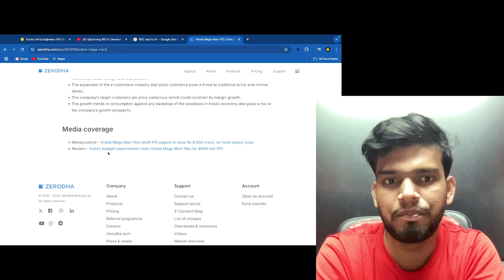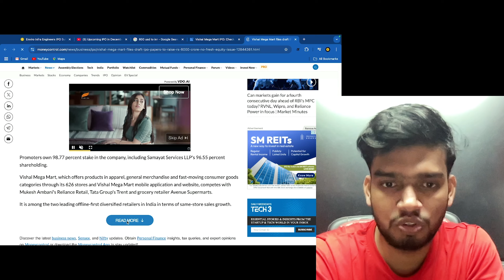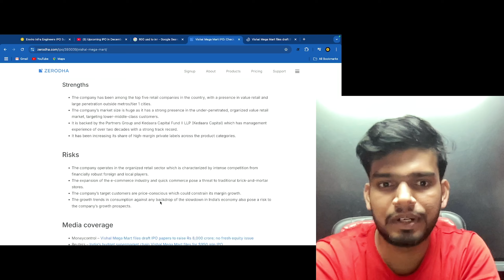Vishal Mega Mart IPO कब आयेगा | Upcoming IPO with Shareholder Quota | IPO in December 2024| IPO News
Vishal mega mart ipo listing price
Vishal Mega Mart IPO date
Vishal mega mart share price today
Vishal Mega Mart IPO GMP
Vishal mega mart ipo good or bad
Vishal Mega Mart IPO News
Vishal mega mart share price NSE
Vishal Mega Mart IPO DRHP
Upcoming IPO with shareholders quota in 2024
Upcoming IPO with shareholders quota today
Upcoming IPO with shareholders quota NSE
Past IPO with shareholders quota
Upcoming ipo in december 2024
Upcoming government IPO 2024
Ipo in december 2024 india
Ipo in december 2024 price
Upcoming IPO in India 2024
Ipo in december 2024 list
Ipo in december 2024 nse
IPO GMP
Shareholder quota in IPO
Upcoming IPO this week
Shareholder quota allotment rules